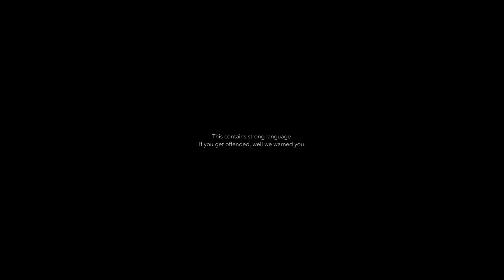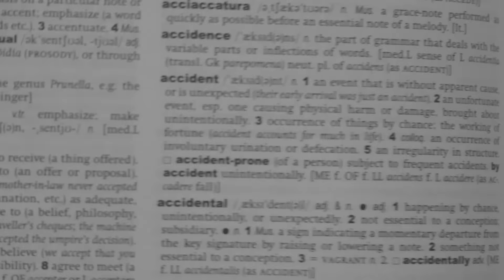She Got Cheated On!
One of our friend got cheated on and this is what we had to say about it.

Check out our Facebook page and instagram for constant updates on us!